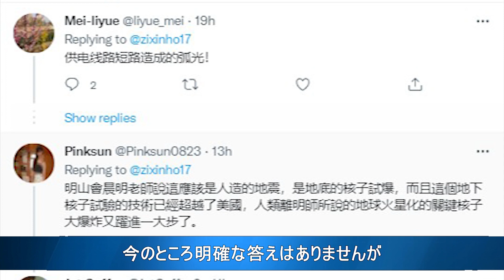2022.1.8青海地震発生する寸前 監視カメラが映った奇妙なこと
中国地震台網によると、8日午前1時45分、中国の西部に位置する青海省の海北チベット族自治州（北緯37.77度、東経101.26度）でマグニチュード6.9の地震が発生した。

◆関連SNS